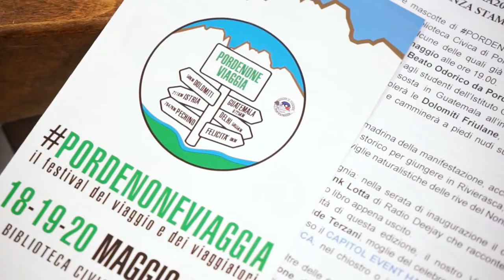«PordenoneViaggia» 2018, torna il festival dei viaggiatori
In programma 21 eventi. Interviste al sindaco Alessandro Ciriani e all'organizzatore Alberto Cancian.